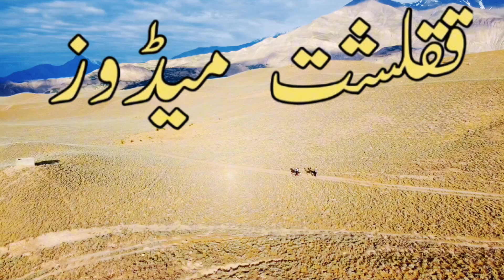Qaqlasht Meadows | Chitral to Gilgit | Bike Tour 2024 | Episode 06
In this exciting 6th episode of my 2024 bike tour from Gilgit to Chitral, we venture into the breathtaking Qaqlasht Meadows! Join me as I explore the stunning landscapes, lush greenery, and panoramic views that make Qaqlasht a must-visit destination. Don't miss this thrilling adventure as we uncover the natural beauty of northern Pakistan.